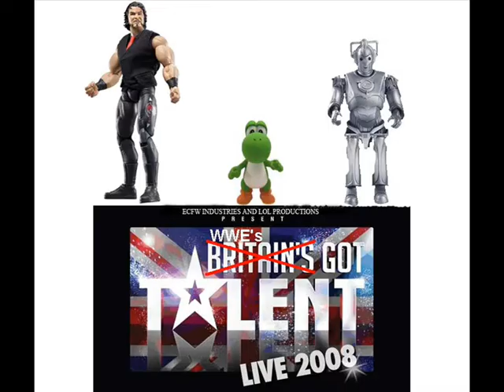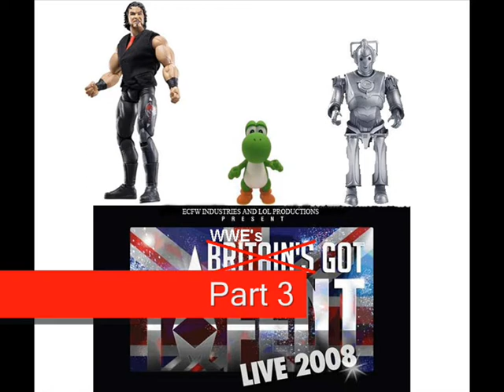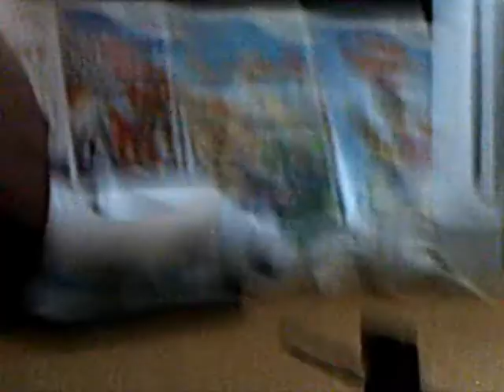WWE's Got Talent - Finals Part 3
This is the moment you've all been waiting for... youtubers, I give you WWE's Got Talent The Finals Part 3!